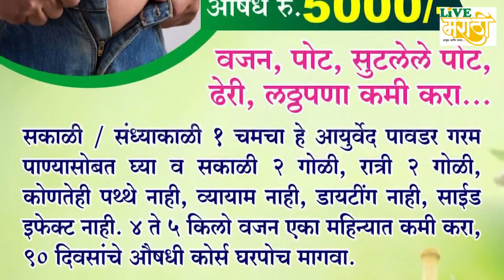हायकोर्ट, सुप्रिम कोर्ट यांचे बाप आम्ही आहोत : राजू शेट्टी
गडहिंग्लजमध्ये गायरान जमिनीवरील अतिक्रमणाबाबत स्वाभिमानी शेतकरी संघटनेचे नेते राजू शेट्टी यांचे हायकोर्ट आणि सुप्रिम कोर्टाबाबत ‘हे’ वक्तव्य.